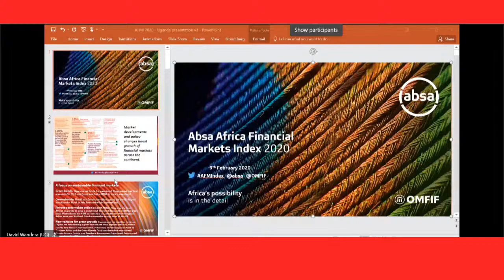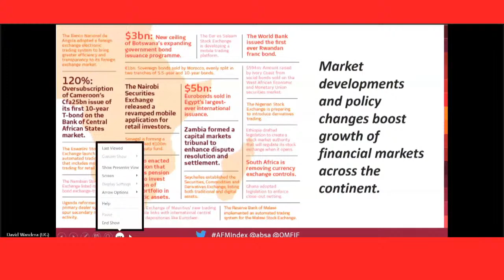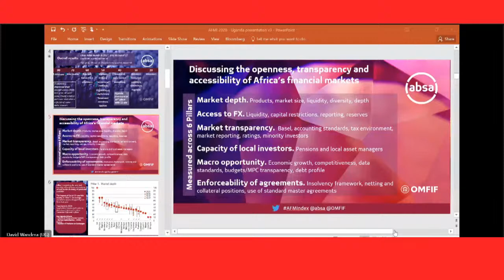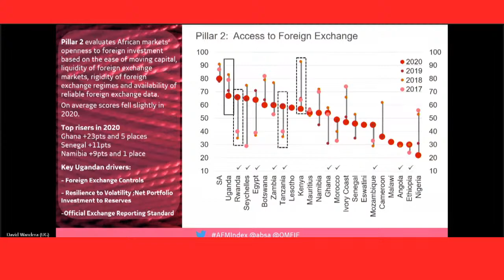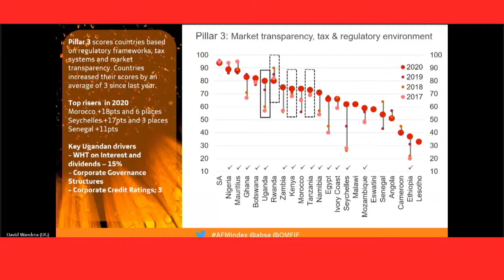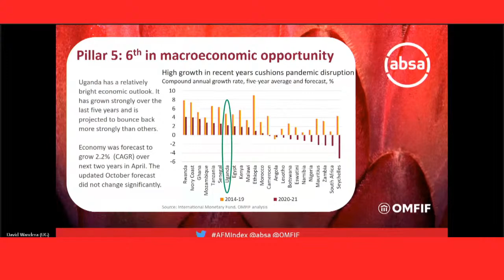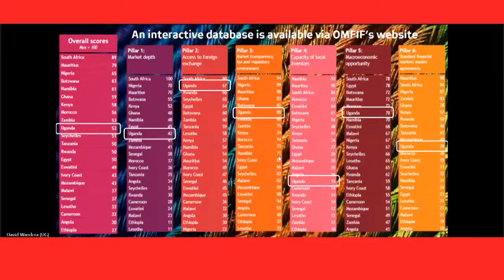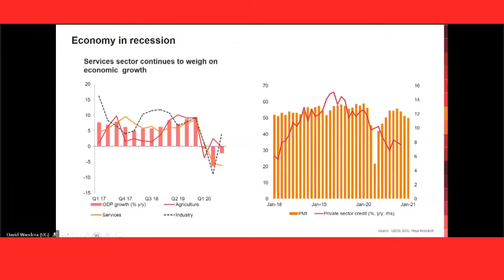Absa Africa Financial Markets Index 2021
For many policy makers, asset managers and investors around the world, this is more than a report. It's tapping into the continents vast market potential.